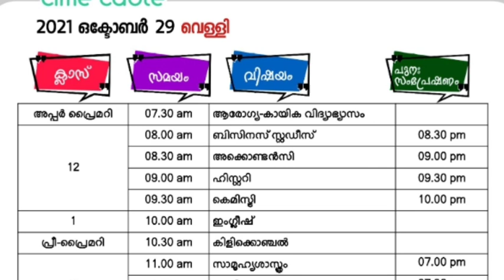victers timetable 29/10/21| kite victers timetable 29/10/21